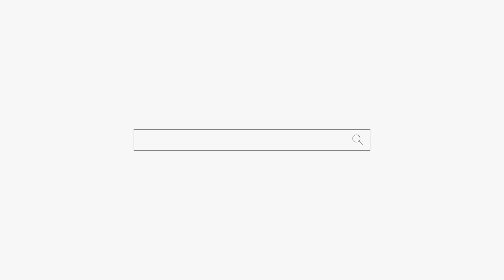여자에게 "그렇게라도 풀고 사세요" 용군TV 해월당 구슬동자 (창원점집 마산점집 진해점집 유명한점집 용한점집)